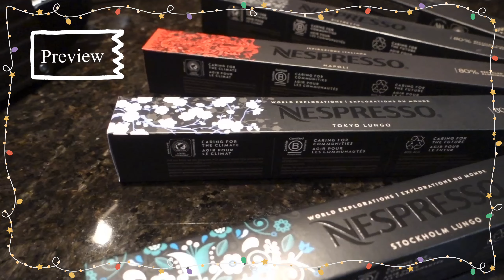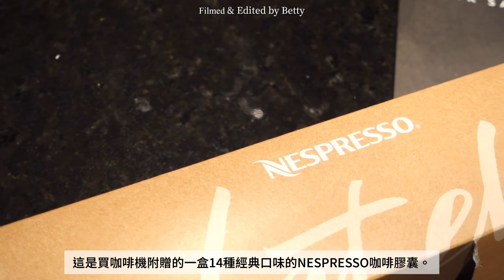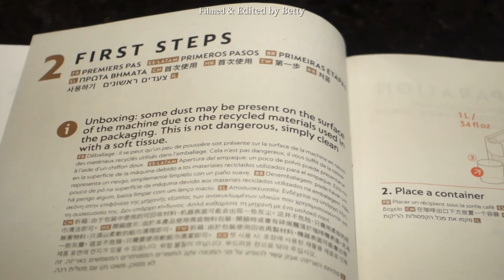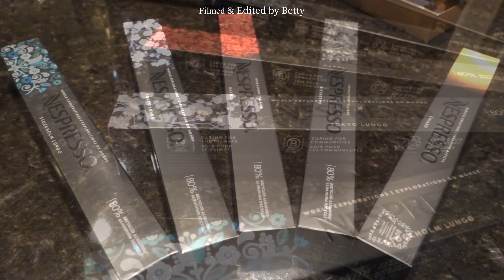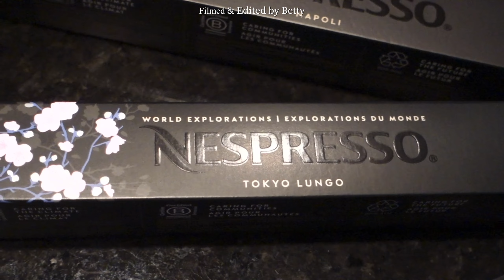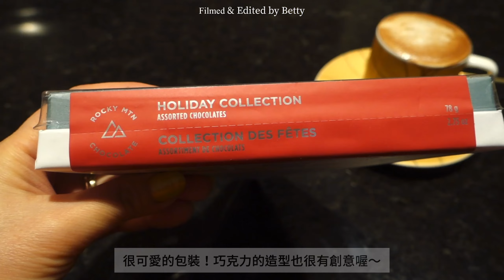SUB）Nespresso膠囊咖啡機開箱及實際操作教學｜Nespresso Pixie Unboxing & Review｜Home Cafe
🍁請將畫質設置為1080p以上後觀看！
請在影片設置中開啓CC 字幕, 並選擇您的語言。我使用了自動翻譯，如果有任何錯誤，我深表歉意！

🍁 Please watch after setting the picture quality to 1080p or higher!
 Please enable CC subtitles in the video settings and select your language.  I used automatic translation, so sorry for any mistakes!

Hello friends,
我是Betty。
今天的影片要為大家開箱這款網紅膠囊咖啡機一一 NESPRESSO PIXIE！我也會教大家如何正確操作使用這台咖啡機。除此之外，還會有高級創意巧克力和生日晚餐分享喔。
祝您週末愉快😊！

⏱//時間表//
0:00 內容預覽
0:22 早安問候、窗外秋色
0:46 咖啡機開箱
3:55 咖啡膠囊簡介
4:41 咖啡機首次使用前如何清洗機器內部管道
5:52 咖啡機使用教學（小杯）
7:11 Napoli風味咖啡膠囊開箱
7:44 如何正確使用咖啡機教學（大杯）
9:39 高級巧克力分享
9:57 Home Cafe
11:44 生日晚餐

【影片中我們去到的餐廳】
全聚德溫哥華旗艦店
2808 Cambie St, Vancouver, BC V5Z 2V5 Vancouver

📍//我的其它購物分享影片//

I’m Betty, living in Vancouver BC. I’ll upload vlog  in Canada regularly. You can also find my cover songs in my channel.